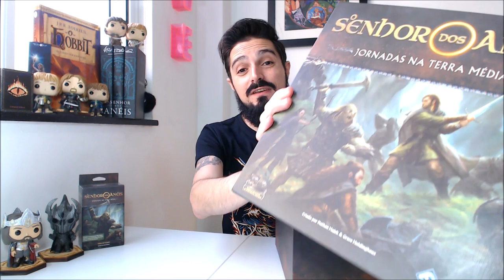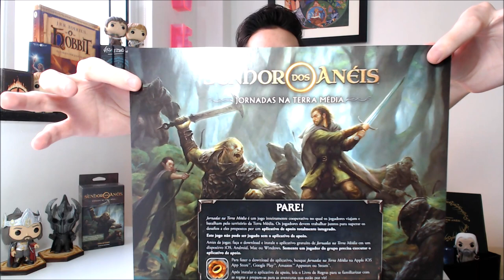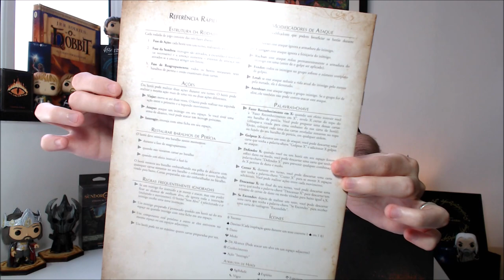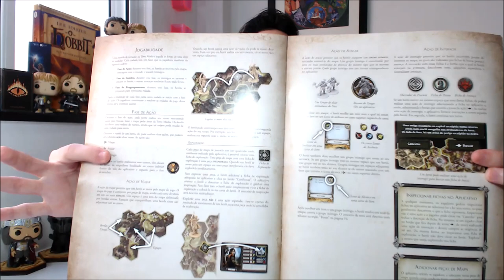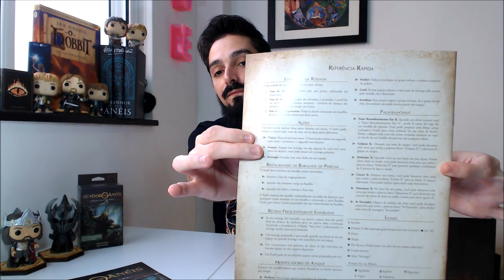Resenha do jogo "Jornadas na Terra-média" | TT 424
O jogo O Senhor dos Anéis - Jornadas na Terra-média é mostrado em todos os seus detalhes aqui no Tolkien Talk. Saiba o que tem na caixa, personagens, sistema de jogo e o incrível aplicativo de aventuras. Desbrave Eriador com famosos personagens de J.R.R. Tolkien ilustrados pela genial Magali Villeneuve ao som de uma linda trilha sonora. Isso tudo e muito mais!

APRESENTAÇÃO:
Cesar Machado

COMPRE O JOGO E A EXPANSÃO PELOS LINKS DO TT
Sem custo adicional e ajudando o canal!

Caixa do Jogo "Jornadas na Terra-média"

Expansão do Jogo "Jornadas na Terra-média"

CONFIRA TAMBÉM!